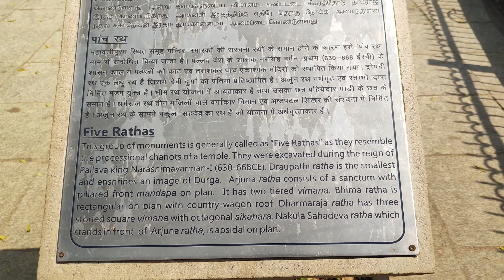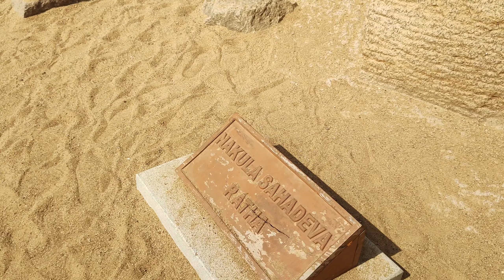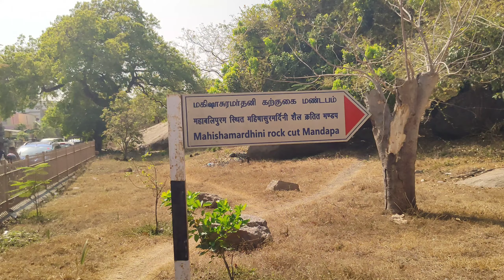Five Rathas | Group Of Monuments At Mahabalipuram Part-2 | Shammu Travel Vlogger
Group of Monuments at Mahabalipuram , Part -2. Five Rathas is also called Pancha Rathas. One of the must visiting place in Mamallapuram is also known as Mahabalipuram.